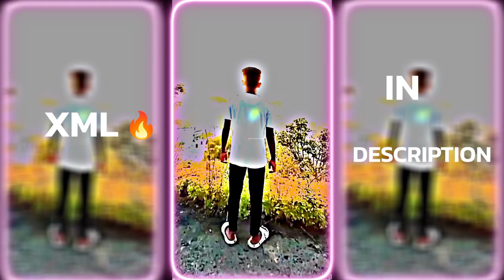New Hindi Love Song - Xml File 🖤 Alight Motion Presets Xml 🙂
🚫 Bᴀᴄᴋɢʀᴏᴜɴᴅ Lɪɢʜᴛ Eғғᴇᴄᴛ Tᴜᴛᴏʀɪᴀʟ..!!

🚫 Mᴜsɪᴄ..!!  - comment

🚫 Tᴜᴛᴏʀɪᴀʟ Cʜᴀɴɴᴇʟ..!!

🎥@Harsh ff Editor

⁶

Device - infnix note 10 🔰
From - india 🇮🇳

Editing apps -
1. Alight motion - Version 4.0.4 Apk
2. VSCO - Version -232 Apk
3.Cap Cut -

🎶 Credit - @Harsh ff Editor    ⚡☠️

©️Copyright - By harshffeditor
We allow anyone to make reaction videos or edit battle but the video must remain branded under harshffeditor  (with our channel link) in the description box

 - Iɢɴᴏʀᴇ Tᴀɢ ⛔
alightmotion am_Editor_india am_editors_bd amtutorials tutorial freefire xml Alight motion xml fileNew Hindi Song Xml FileNew trending song xml fileXml file alight motion manipuri songalight motion xmlalight motion xml filelove xml.new trend best xml filenew trend xmlnew xml filephoto xmlpresets xmlxml file alight motionxml photo